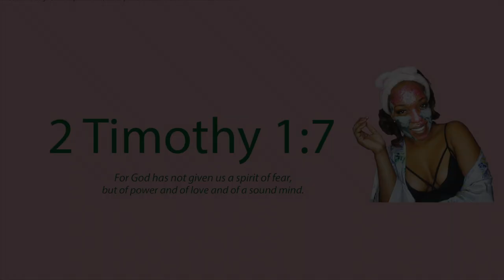Fashion Nova Denim Jeans Haul | Thick Thighs Problem Solved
Today I'm doing Fashion Nova Denim Jeans Haul. This one for my thick thighs, big booty, slim waist sisters who struggle to find jeans that fit perfectly! These are the perfect jeans; super stretch skinny jeans that are high waisted & a SIZE 7.

MY SIZES:
Fashion nova JEANS - Size 7

🔘GREATEST LOVE OF ALL SKINNY JEANS - MEDIUM BLUE WASH

🔘 HANNAH HIGH RISE JEANS - DARK DENIM

🔘  OOOH GIRL HIGH RISE ANKLE JEANS - DARK DENIM

🔘 EMMA SUPER STRETCH HIGH RISE SKINNY JEAN - DARK DENIM

Music from Youtube Audio Free pack.